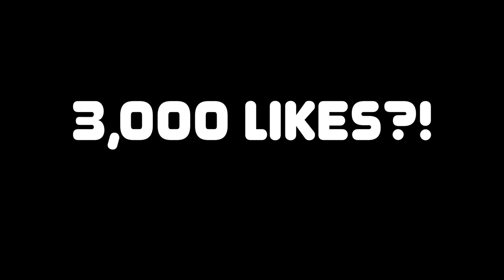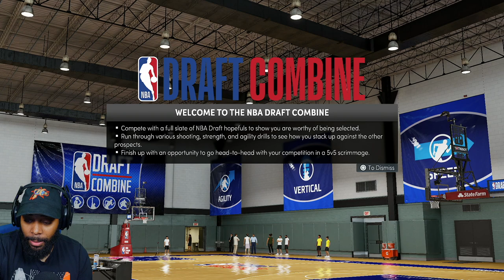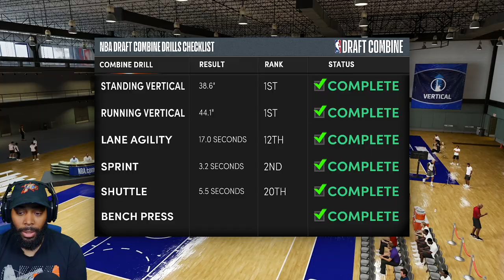NBA 2K22 My Career PS5 Part 9 - The Draft Combine Saved My NBA Draft Stock | iPodKingCarter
Draft Combine Saved NBA Draft Stock - NBA 2K22 My Career PS5 Part 9